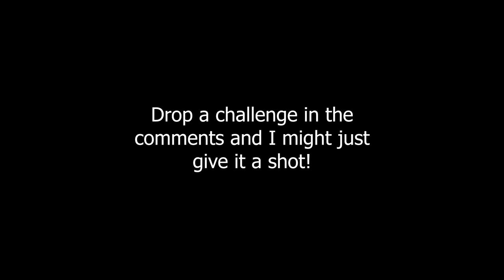How many Russian milktrucks are enough to stop a WW2 bomber? | IL-2 Sturmovik Crashes